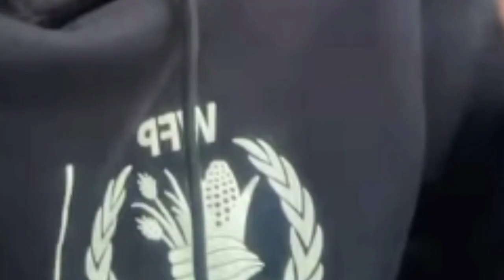harisvriza dapat kritikan pedas dari nitizen perihal ini ternyata...